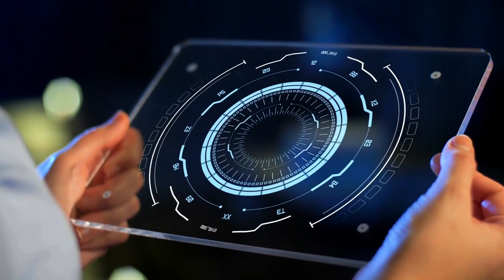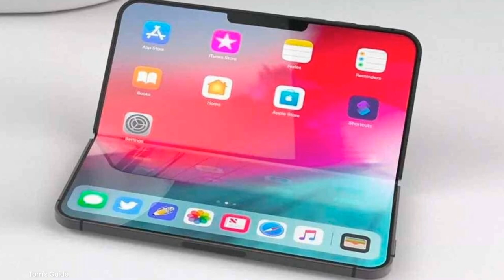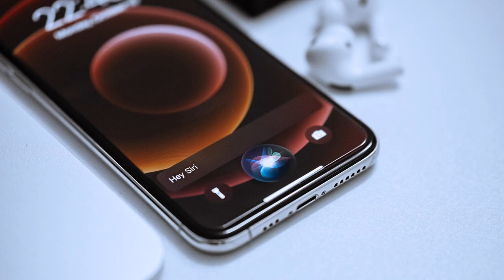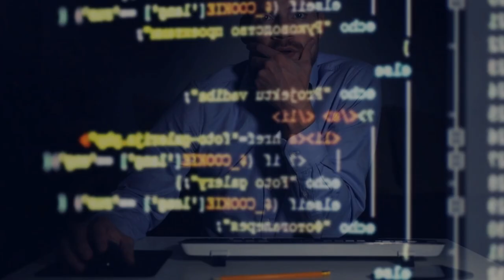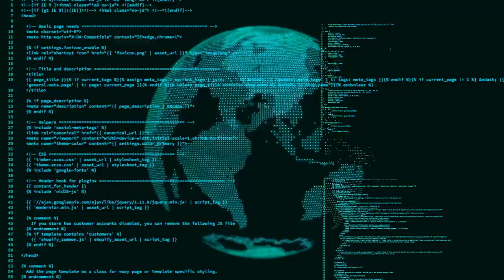Samsung Galaxy Buds 3 Pro, UK’s £1.3 Billion Tech Cuts, & Quantum Computing Breakthrough! [TNS #007]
In this episode of Tech News Saturdays, we dive into the latest and most exciting developments in the tech world! Join us as we review the Samsung Galaxy Buds 3 Pro and uncover what makes these wireless earbuds stand out. We also take a sneak peek into Apple's upcoming foldable iPhone and iPad, set to revolutionize mobile technology by 2026.

Explore the future of iOS with a preview of Apple Intelligence in iOS 18 and how it's poised to transform user interactions. Discover how Google's Gemini AI model is dominating benchmarks and outperforming GPT-4 and Claude 3, setting new standards in artificial intelligence.

We delve into the controversial proposal by China for a national digital ID and the privacy concerns it raises. Plus, learn about a groundbreaking quantum computing discovery that could redefine the field of technology.

Finally, we discuss the UK's decision to cancel £1.3 billion worth of tech and AI infrastructure projects and its implications for the future of innovation.

Make sure to like this video, share with someone you know, comment down below, check out our community, smash that subscribe button, and ring that notification bell to stay updated with all things Tech Tomorrow! Until next time, stay curious and keep exploring this vast world of Tech Tomorrow!

LINKS:🔗